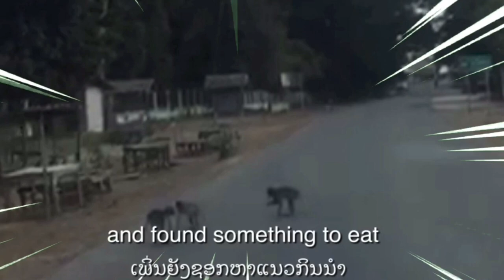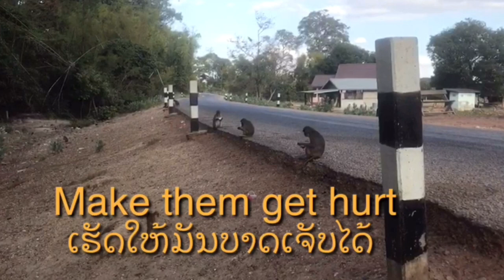Monkey forest in Savannakhet | ຝຶກເວົ້າພາສາອັງກິດ ແບບເຈົ້າຂອງພາສາ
ເພື່ອເປັນແນວທາງໃນການຝຶກພາສາອັງກິດ ແລະ ເພື່ອຄວາມບັນເທີງ